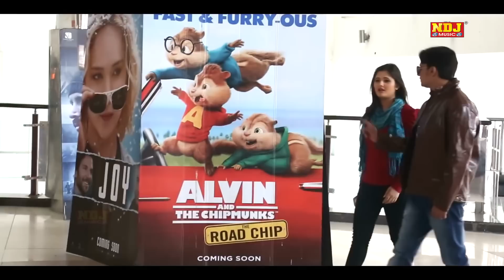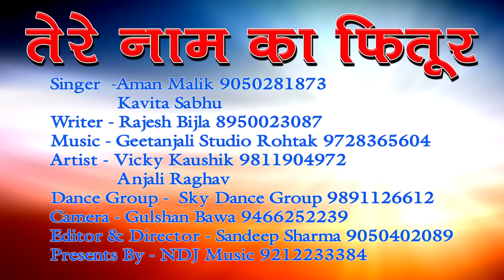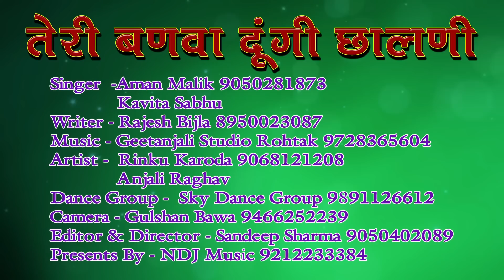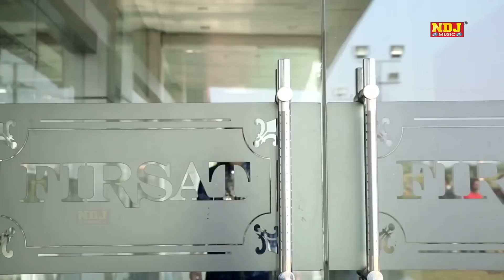Nonstop Haryanvi Song 2018 Anjali Raghav Hit Song हरयाणवी सांग New Haryanvi Mashup Mast Haryana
Song -
0:00 To 4:43               Morni
4:44 To 8:30               Palla Latka Ke
8:30 To  11:03            Anjali Ki Mithi Goli
11:03 To 15:34          Yaad karegi Yaran Ne
15:34 To 18:20          Bagh Me Bole Papiha
18:20 To  24:51         Tere Dur Thikane Hoge
24:51 To 28:08          Bhangra Pana Hi Pana
28:08 To  32:03         Paneer Bargi
32:03 To 35:30          Lene Ke dene
35:30 To 40:01          Tokni Ka Paani
40:01 To  43:11         Tere naam ka Fitoor
43:11 To 46:16          Teri Chhalni
46:16 To 49:06          Kothe Uppar kothri